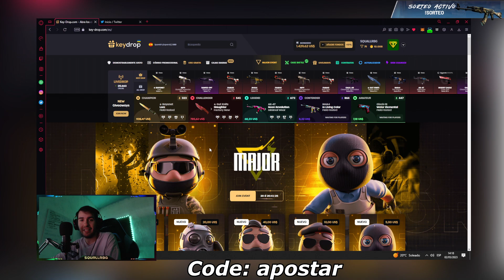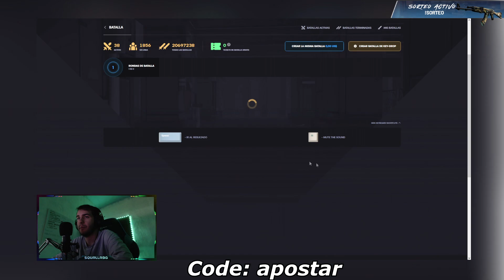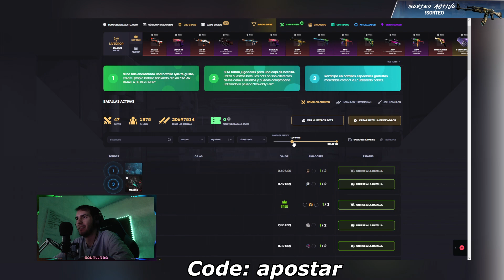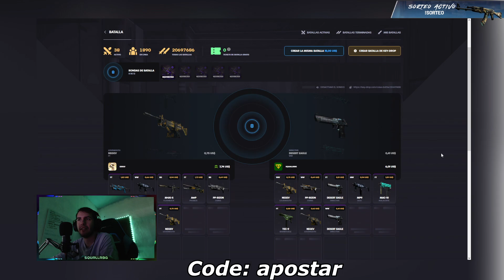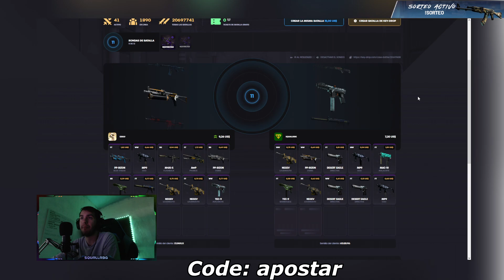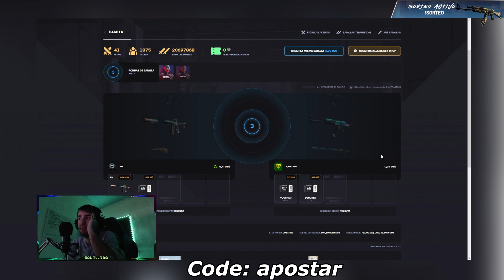SORTEO MENSUAL de KEYDROP 💰TOP 10 PREMIO SEGURO💰 *GUANTES GRATIS*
En este video os traigo como conseguir skins gratis de csgo en keydrop , en el video tendreis bastantes códigos de oro a si que a ponerlos todos!

"Conseguir skins gratis de CSGO" la próxima vez traeremos un: Como conseguir skins del CSGO gratis SIN DEPOSITAR  y Como conseguir skins del CSGO gratis depositando